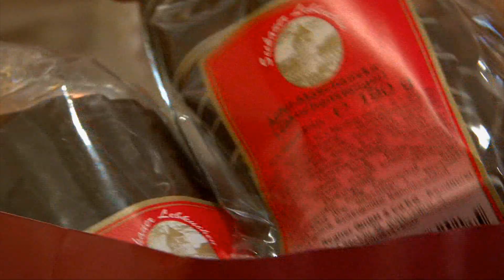Cafe Konditorei Regner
Qualität hat Tradition --seit dem Jahre 1660 der Leitspruch im Hause Regner.
Nehmen Sie sich Zeit zum Genießen und tauchen Sie mit uns ein, in die Welt von Mandeln, Nüssen, Honig, Zimt und Schokolade.
Lassen Sie sich von unserem Team, angeführt vom Sohn des Hauses, dem Konditorweltmeister Gregor Regner verwöhnen.
Die feinen Desserts, köstlichen Torten und erlesene Kaffee Spezialitäten machen unsere Cafe Konditorei zu einem Treffpunkt für alle Naschkatzen.
Modern ausgestattet und mit großem Augenmerk auf die Hygiene Richtlinien, verbinden wir die Moderne mit der traditionellen handwerklichen Herstellung unseres Seckauer Lebkuchens. Nachhaltiges Energiekonzept verbunden mit besten Arbeitsbedingungen für unsere Mitarbeiter, garantiert uns auch weiterhin die Qualität zu sichern.
Es freut uns, dass die Konfiserie Josef Kern als Partnerbetrieb, die bekannten Steirischen Köstlichkeiten und Zirbenkugeln in unserem Haus produziert.